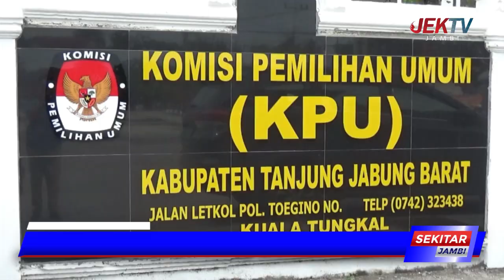DANA HIBAH PILKADA 2024 DISIAPKAN SEBESAR 25,8 MILIAR